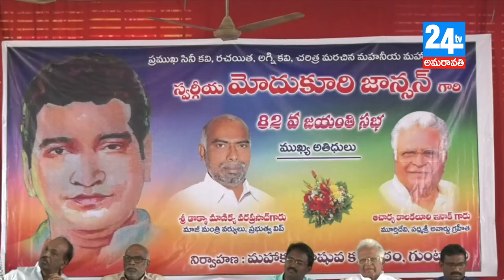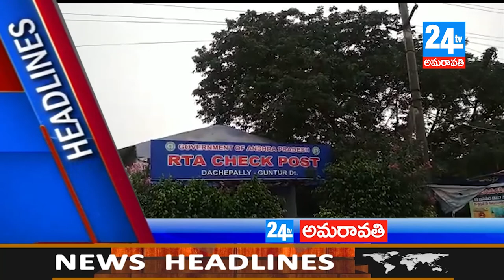24 tv amaravathi 08 08 18